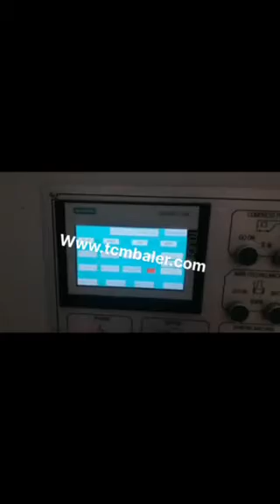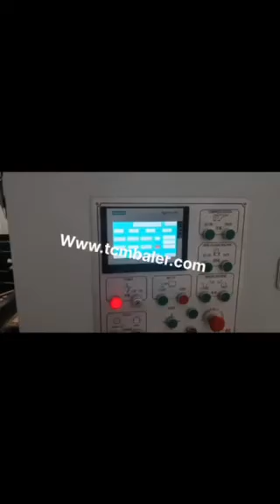waste paper pressing machine fully automatic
TCM BALER TCMBALER is a professional fiber baler machine manufacturer and supplier in China for more than 18 years, and we can offer waste paper pressing machine fully automatic for sale with a cheap wholsale factory price for our customers without any agent or dealers if you wanner buy our waste paper pressing machine fully automatic.